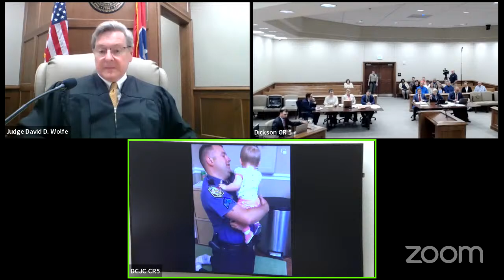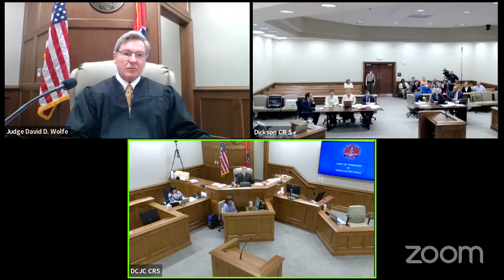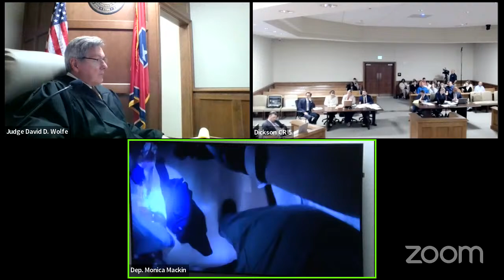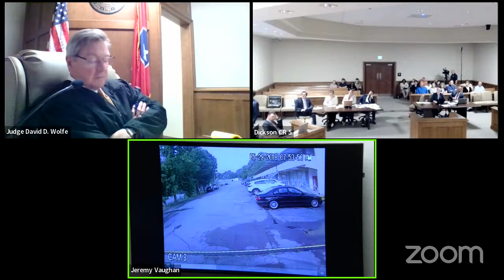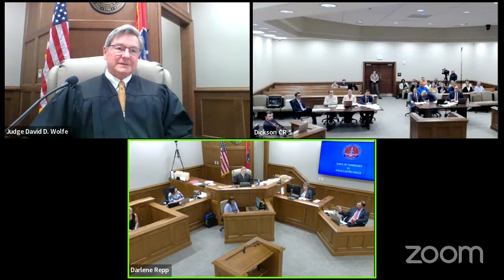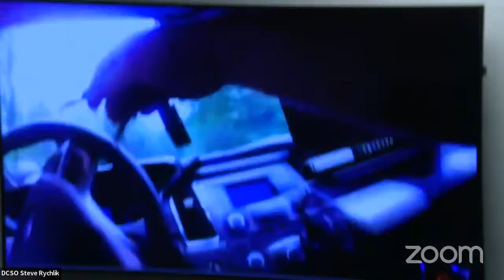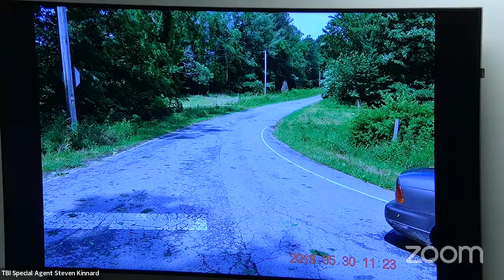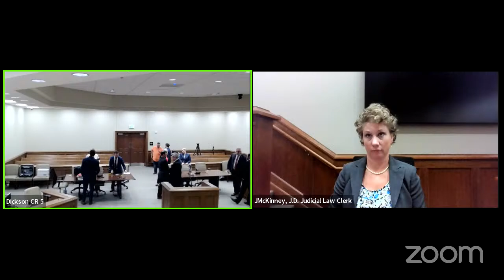State v. Erika Castro-Miles - First Degree Murder - Day 1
Criminal court in 23rd Judicial District of State of Tennessee - Cheatham, Dickson, Houston, Humphreys, or Stewart County
Civil/Chancery/Probate may be livestreamed